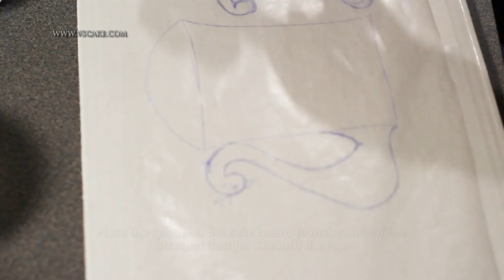Peacock Teapot Cake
Step by step instruction, how to create Peacock Teapot Cake.